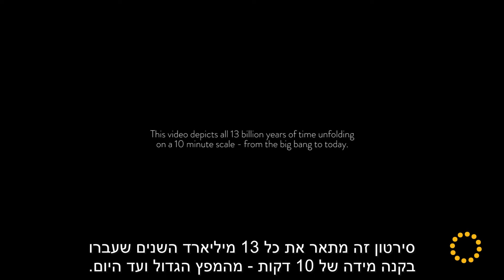קיצור תולדות היקום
זה מה שקורה כשדוחסים את כל ההיסטוריה של היקום - מהופעתם הראשונה של כוכבים, גלאקסיות, חורים שחורים, וסופרנובות - לסרטון שבו כל שנייה מייצגת 22 מיליון שנים.